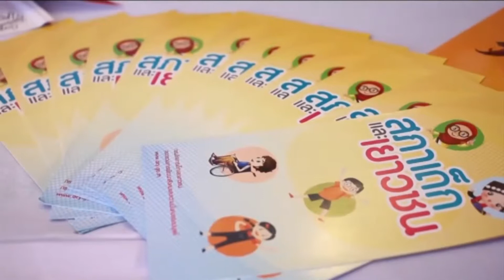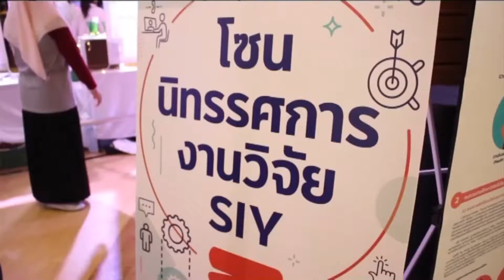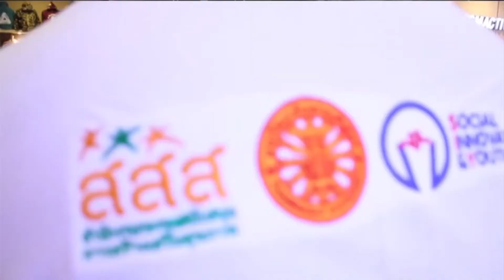61-02-21 มหกรรมเยาวชนกับนวัตกรรมทางสังคม